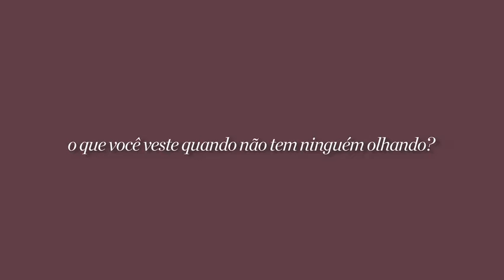Café com: Maria Fernanda Cândido | Inverno 2016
No Lançamento da coleção Inverno 2016 Le Lis Blanc, convidamos a atriz Maria Fernanda Candido para um café descontraído.